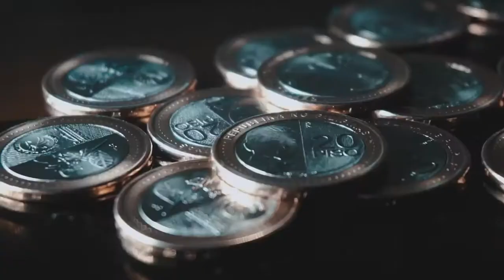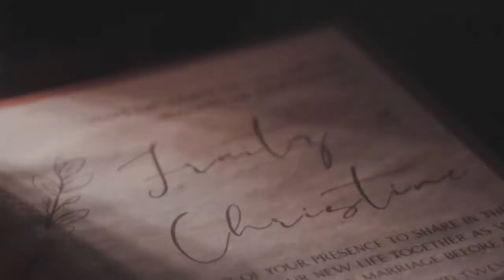Fraitz & Christine | SDE Video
We would like to thank our family and friends for being part of our lives and supporting us through our journey. We were so blessed to have you celebrate and be part of our wedding day amidst pandemic.

To our respected Ninongs and Ninangs, thank you for accepting our invitation to be our principal sponsors. Thank you for gracing us your presence and for sharing your precious time with us. We are beyond grateful.

To Fr. Dennis, we were truly blessed that you officiated our wedding. Thank you for the beautiful and meaningful ceremony and for making it a special day for us. Your kind words and support were very much appreciated. We will be forever grateful. Thank you for being there for us.

To our dear parents, thank you for the unconditional love and support you have provided over the years. Thank you for raising us and filling our lives with guidance and protection. Without you, we would not be where we are today. We can’t thank you enough for all you’ve done. Always remember you’re not losing a child, but instead you’re gaining another child. You still have a special place in our hearts.

To our wedding sponsors, Thank you for making our wedding day beautiful and memorable amidst pandemic. We really appreciate all your effort in creating unforgettable moments that will last a lifetime. Everything was just wonderful!

Lastly, we want to thank our Heavenly Father who brought and kept us together. “God will make a way when there seems to be no way.” Isaiah 43:16

To God be the honor and praises🙏

Officiant: Rev. Fr. Dennis Galon
Church: Immaculate Conception Metropolitan Cathedral - Archdiocese of Capiz
OTD Coordinator/Stylist: Marco & Co. | Marco Rodriguez
Photo: Ian Laserna Photography
Video: Limelight Filmworks
Venue & Caterer: San Antonio Resort
HMUA: Menandro Bernabe
Photobooth: Cobtech Foto Booth
Bridal Gown: Dandy Temporosa Couture
Groom's Suit: Pierre Cardin UAE
Wedding ring: Malabar Gold and Diamonds
Bride’s shoes: Call It Spring - UAE
Groom’s shoes: Dune London
Entourage dress: SweetFashion RTW ofcl
Flowergirl dress: Ricky Pontiga
Host: Dr. Gennie Lacuarta Mariano
Acoustic band: Horizon Acoustica
Cake: Sweet Escape Customized Cakes and Pastries
Lechon: Ninong Rolin & Ninang Cisa Loyola
Donut: Delite Bakery Cafe
Coffee bar: J Brew
Milktea for Glam shoot: Happy Hamster
Invitation/Face Mask: Thrianaria Hairbows | Ccab  Clipz
Bridal Car: Ninong John Arthur Palma
Entourage Necktie: Ribbons Overload
Personalized ribbon: DEX printing services
Monogram: Viterbo Galao Moises Renz

dιѕclaιмer: ғace мaѕĸѕ were тaĸen oғғ ғor pιcтυre pυrpoѕeѕ only.